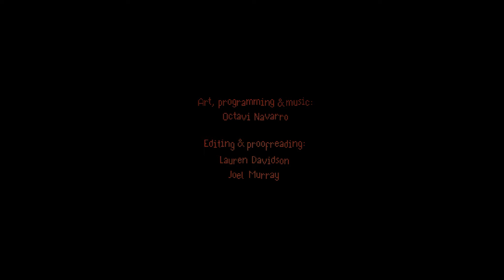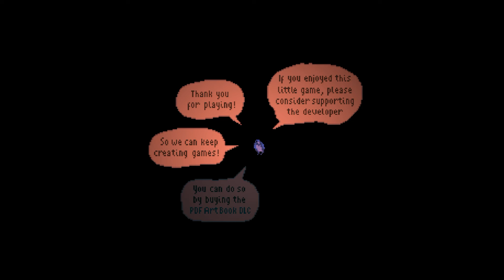The Supper[short adventure game]full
The Supper is a short adventure game about the darkest side of the human soul.

Ms. Appleton was always a wellspring of kindness, until The Voice started talking to her.  It won't leave her alone. It commands her to serve a very special meal to some distinguished customers.

Explore, cook and solve puzzles in this delicious treat for adventure game fans. A tiny snack to consume while you make your afternoon coffee or right before bed!

From Octavi Navarro, creator of the critically acclaimed short games Midnight Scenes and The Librarian.